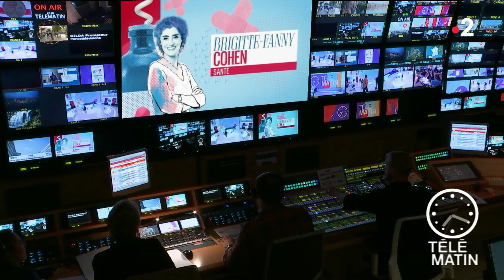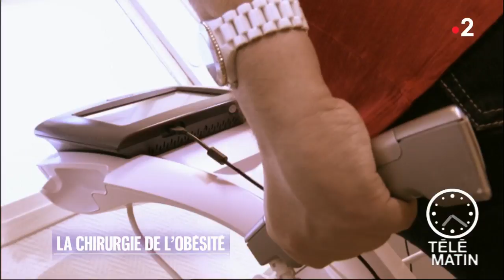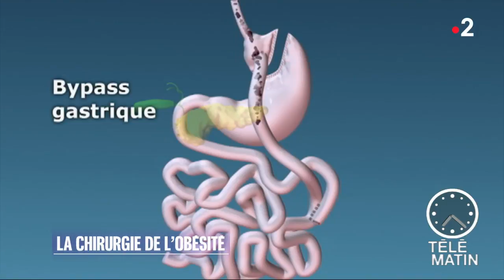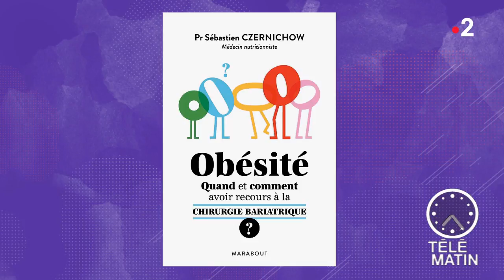Santé - La chirurgie de l’obésité : des dangers souvent occultés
Les 18 et 19 mai auront lieu les Journées Européennes de l’obésité dont France Télévisions est partenaire.

Cette maladie concerne 17% des enfants et des adultes en France.